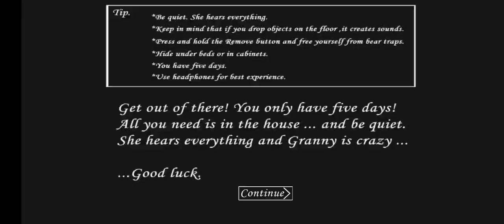Granny The Demoniac New update V1.9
More about!

My Device: Redmi 13C

Screen Recorder: In System

Thumbnail: Ibis Paint X